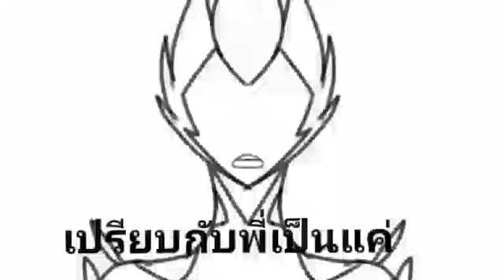ขอนไม้กับเรือ (Original meme Thai)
🎥 ขอนไม้กับเรือ : บ่าววี อาร์ สยาม [Official MV] - YouTube